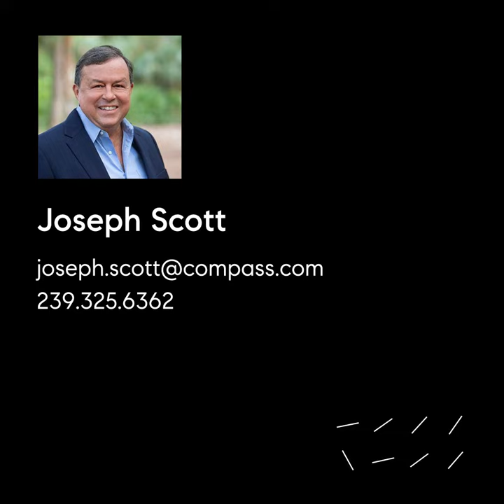21 Bluebill Avenue, Unit B302, Naples, FL 34108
Wow. looking for a completely totally renovated and updated property that is just a short walk to the beach? Well you found it! This 3 bedroom, 2 bath, exquisite 3rd floor turnkey condo has been COMPLETELY renovated/updated and is new from bottom to top including all linens, kitchen accessories, furniture, appliances, HVAC, tankless hot water, bathrooms, drywall, paint, tile floors, towels, pillows, washer and dryer, wall mounted TV's in main room and all bedrooms, plus electric window shades in living room and main bedroom...basically everything! Just bring your clothes. All windows even have electric hurricane shutters for peace of mind. Gulf Breeze at Vanderbilt includes gated entrance, secured lobby, community pool and grill area and tennis. Kayak racks and docks maybe available for lease. Great proximity to the fabulous amenities of North Naples, such as fine dining and entertainment, shopping at Mercato, Whole Foods and much more just minutes way. Season (Jan-April) requires a 3 month minimum. Longer monthly (no weekly) terms also available.